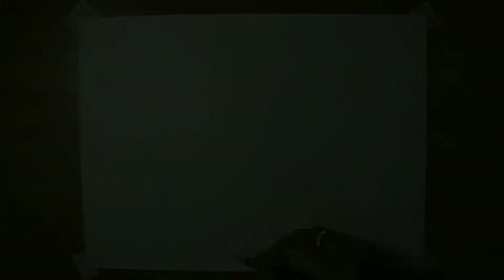Easy Oil Pastel Snow Fall Christmas winter Scenery Drawing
Easy Oil Pastel Snow Fall Christmas winter Scenery Drawing. Beautiful easy quick drawing with oil pastel.